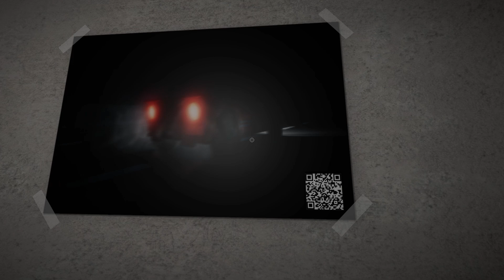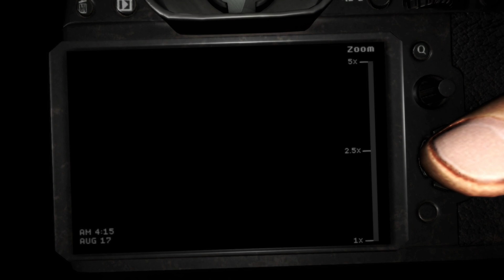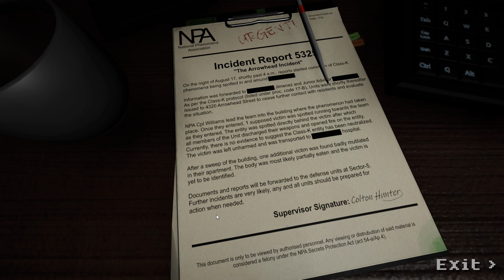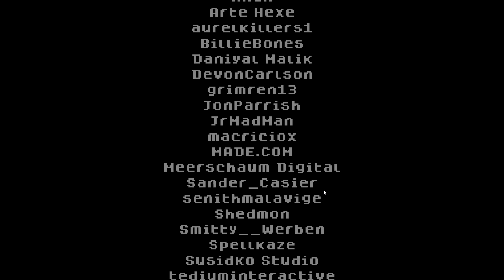Fervid Plays [The Arrowhead Incident ]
A strange creature found it's way inside my apartment complex, stalking in the dark and my only source of light is a camera.

About the game:
You're a victim of the Arrowhead incident.

One lonely night in your apartment, you receive a strange package containing a video camera. This camera is the only way to see it. It's determined to find you, it lurks in the dark.

Use Your Tools
Your only tool is your camera. It's old and bulky, but it'll protect you if you know how to use it. It's your only source of light. But, don't trust anything you see or hear.

The game is short,  ambient and creepy. I made this game in a week to test my coding skills and make something short and fun.

The game features 2 slightly different alternate endings.